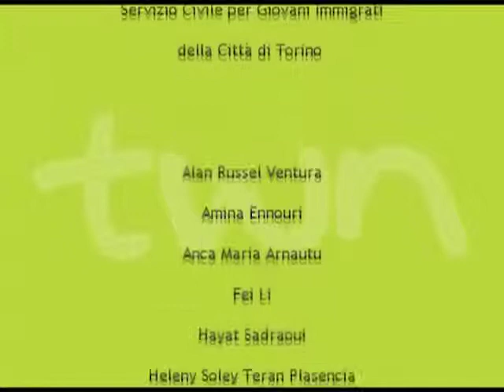TWN in lingua albanese n. 11 - 08/04/10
Edizione settimanale in lingua albanese